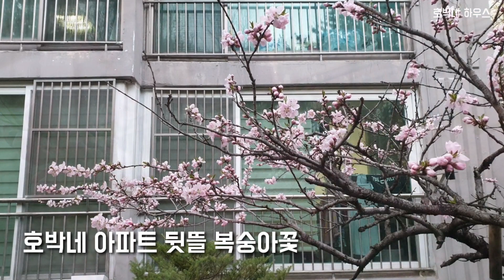아파트 텃밭만들기, 직접 키워먹는 무농약 텃밭정원 feat by 길냥이 // 호박네하우스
고추를 심고 상추를 심고 농작물을 직접 가꾸고 직접 캐먹는
작은 꿈을 실현하고자 아파트 1층 화단을 개간해 작은 텃밭농사를 지은지 5년차
봄이되면 화단의 텃밭에 퇴비를 주어 작물키우기 준비를 시작합니다.

올해엔 작년부터 화단 구석에 살기시작한 길냥이들과 함께 합니다.

텃밭에는겨울을 난 금강초와 부추, 방풍나물과 당귀가 자라고 있습니다.
한번 텃밭을 뒤집어서 영양을 듬뿍 주고 시작해야 작물이 잘 자라니까요^^
아무도 쓰지 않는 척박한 아파트 뒷뜰 화단을 개간해 만들기 시작한 작은 텃밭

봄을 맞아 텃밭가꾸기 텃밭만들기를 시작해 봅니다.